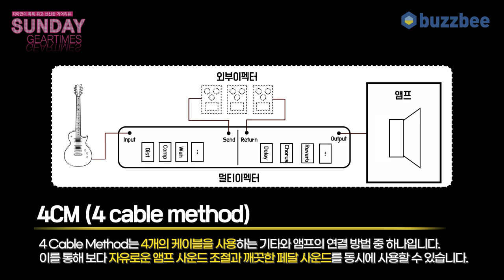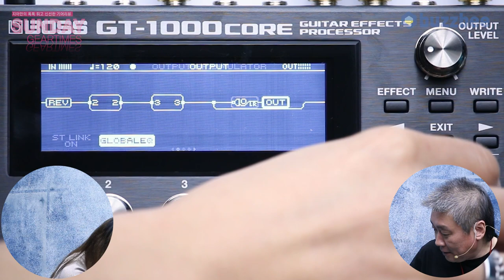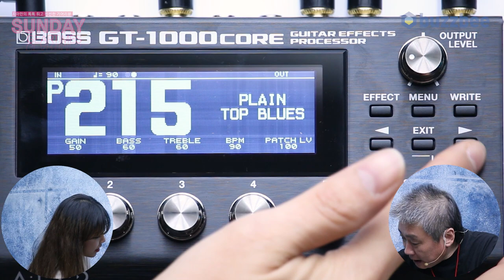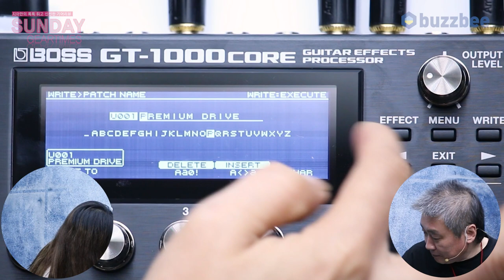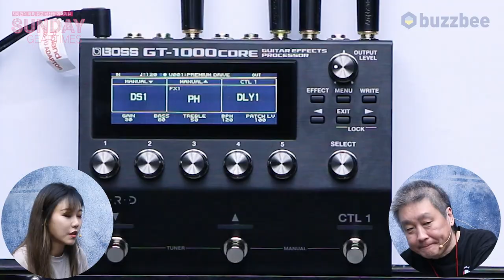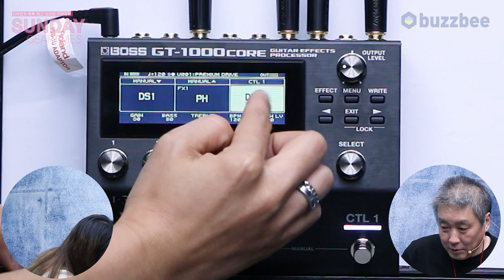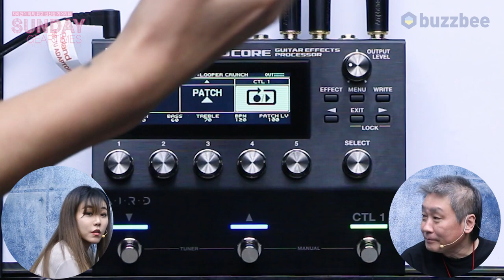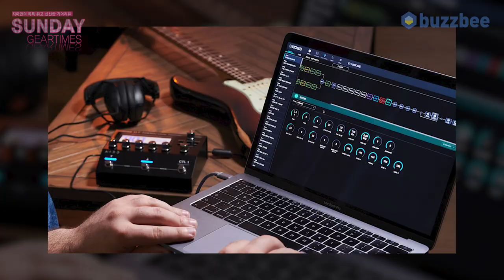[SundayGearTimes 537회] Boss 멀티이펙터 GT-1000CORE 2편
0:00 오프닝
2:58 사운드 테스트 (w/마샬캐비넷)
9:40 루퍼
10:54 한줄평
12:02 점수